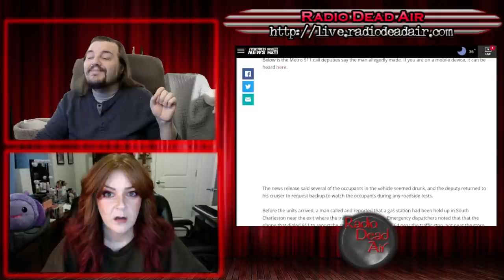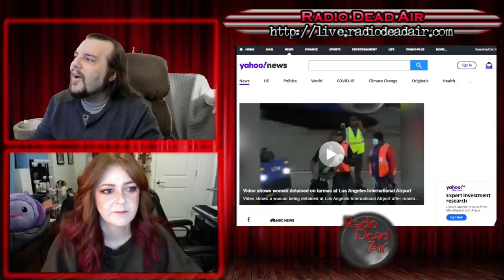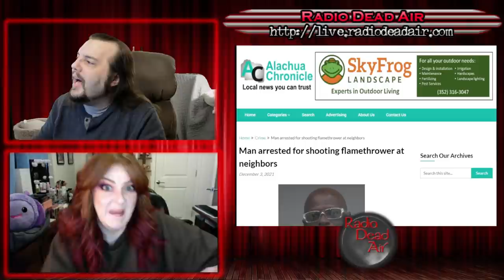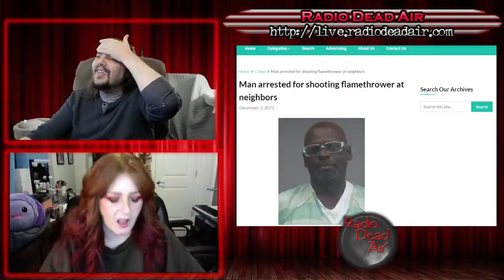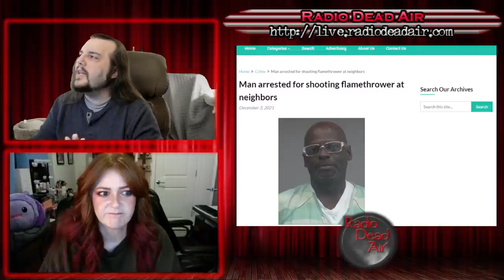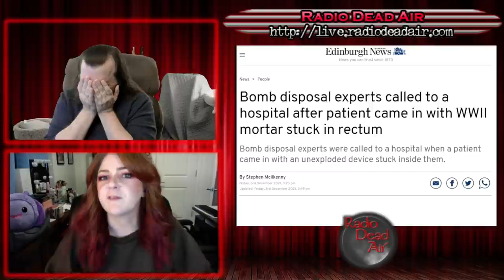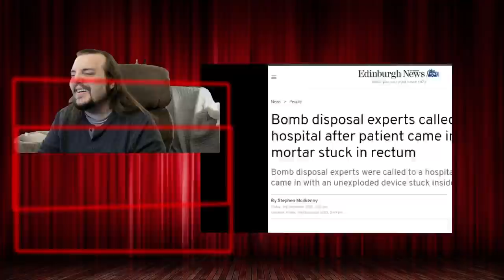WTFIWWY Live - Fire in the Hole - 12/6/21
This week: We find out why "St. Patrick: The Home Game" was a poor holiday gift, how using a fake arm won't let you bypass a mandate and why a flamethrower is a poor negotiation tool ...